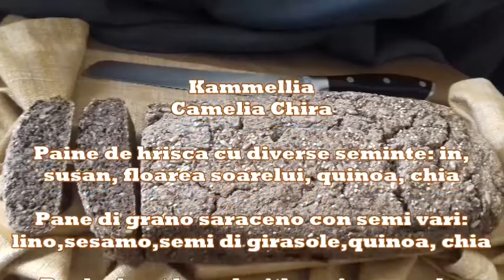Pâine din hrișcă și semințe | Pane di grano saraceno e semi | Buckwheat bread and seeds | Kammellia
Ingrediente: 500 g faina de hrisca, 30 g seminte de in, 30 g susan, 30 g seminte de floarea soarelui, 30 g quinoa, 30 g seminte de chia, 50 g apa, 5 g sare, 20 g drojdie
Pentru a pregăti pâine de hrișcă, puneți mai întâi
drojdia de bere într-un vas cu apă călduță și amestecați astfel încât să se dizolve. Combinați toate semințele într-un bol și acoperiți-le cu apă și lăsați-le să se odihnească pentru o jumatate de ora. Intr-un bol mare adaugam faina, amestecul cu drojdia, sarea si apa ramasa, apoi amestecam cateva minute. Adăugați sare și apă câte puțin. Există multă apă în interiorul semințelor, așa că înainte de a adăuga
apa rămasă trebuie să amestecați toate semințele în amestec. Aluatul este gata, trebuie sa aiba o consistenta foarte moale. Se lasa sa creasca 2-3 ore la temperatura camerei. O dată
dospit, transferați-l pe suprafața de lucru. La cuptor la 220° pentru aproximativ 45 de minute.

Pane di grano saraceno con semi vari: lino,sesamo,semi di girasole,quinoa, chia: Per preparare il pane di grano saraceno, come prima cosa mettete il
lievito di birra in una ciotoladi acqua tiepida e mescolate in modo che si sciolga. Unite all'interno di una ciotola tutti i semi e copriteli di acqua e lasciateli riposare una mezora.  Unite, all'interno di unaciotola capiente, la farina, il composto con il lievito,il sale e la restante acqua, quindi mescolate qualche minuto. Aggiungere sale e acqua poco alla volta. C'è molta acqua all'interno dei semi, quindi prima di aggiungere
l'acqua rimanente devi mescolare tutti i semi nel composto. L'impasto e pronto, deve avere questa consistenta, molto morbida. Far lievitare per 2 -3 ore a temperatura ambiente. Una volta
lievitato trasferirlo su piano di lavoro. In forno a 220° per circa 45 minuti.

Buckwheat bread with various seeds: flax, sesame, sunflower seeds, quinoa, chia: To prepare the buckwheat bread, first put the
Brewer's yeast in a bowl of lukewarm water and stir to dissolve. Put all the seeds in a bowl and cover with water and let them rest for half an hour. Combine the flour, the mixture with the yeast, the salt and the remaining water in a large bowl, then mix for a few minutes. Add salt and water little by little. There is a lot of water inside the seeds, so before adding
the remaining water you have to mix all the seeds in the mixture. The dough is ready, it must have this consistent, very soft. Leave to rise for 2-3 hours at room temperature. Once
leaven transfer it to work surface. Bake at 220 ° for about 45 minutes.

Va multumesc!